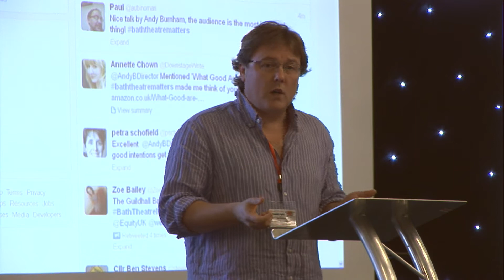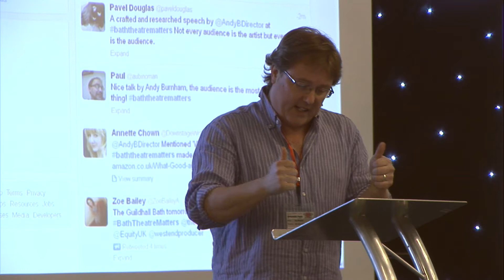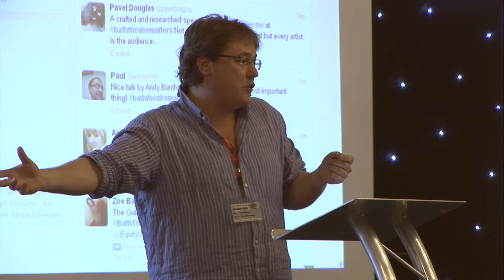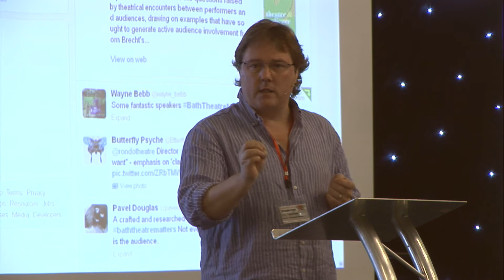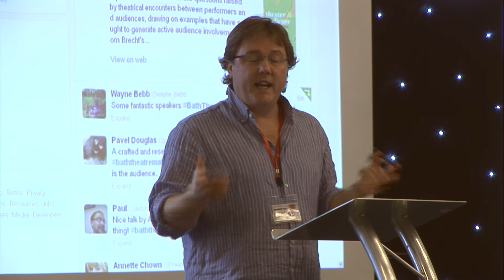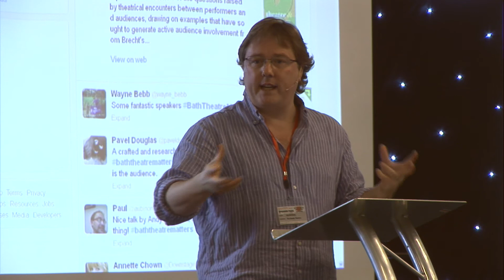Bath Theatre Matters Conference 2013 - Ian McGlynn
Ian McGlynn Artistic Director of the Rondo Theatre talks at the Bath Theatre Matters Conference 2013, organised by Theatre Bath at the Guildhall Bath.